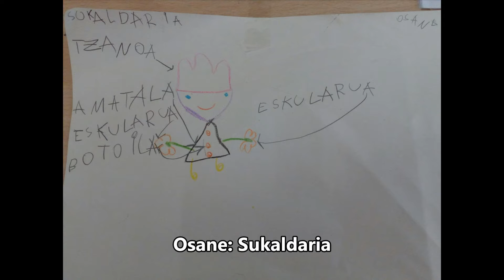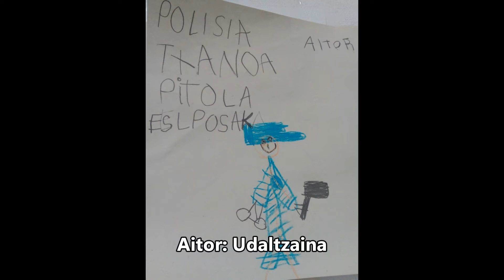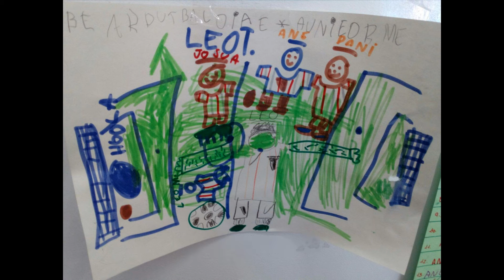Lanbideak 5B 2016-2017